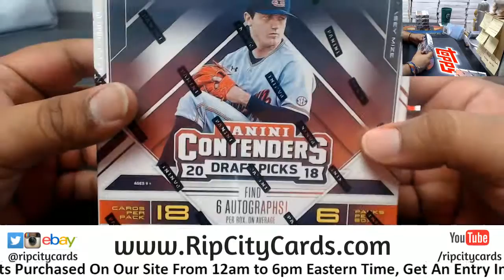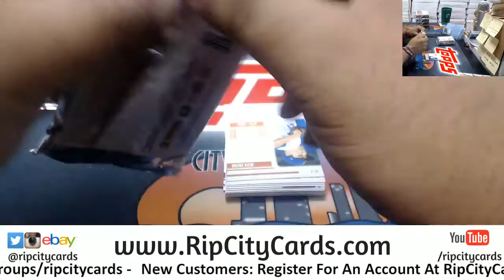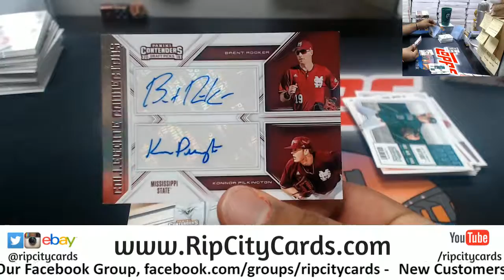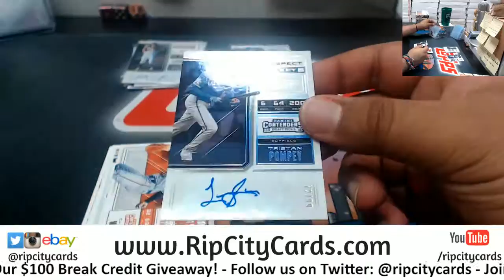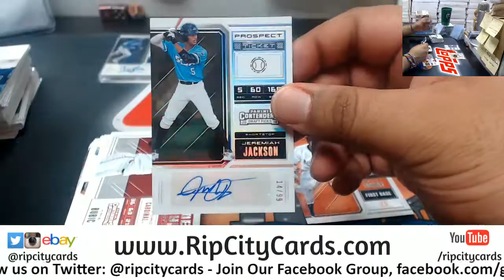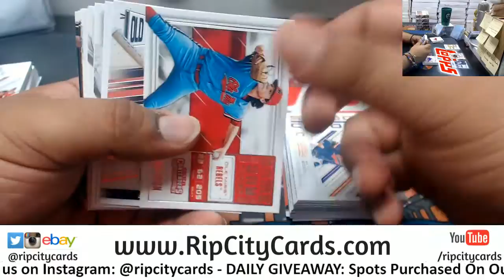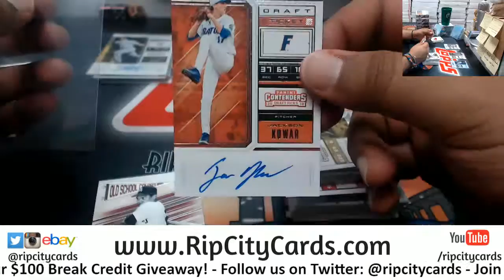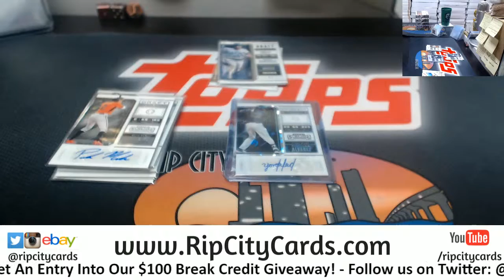2018 Contenders Draft Picks Baseball Personals Alec RCC